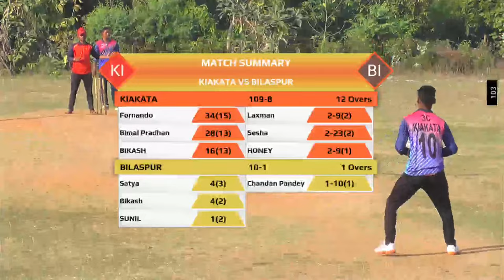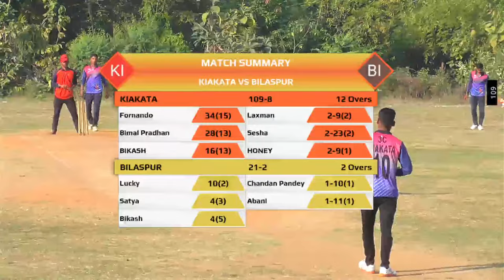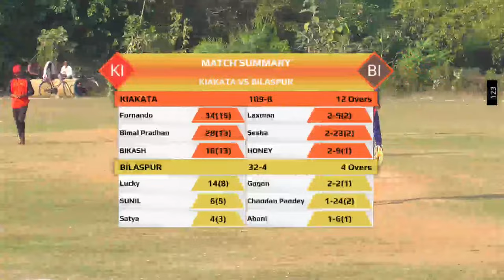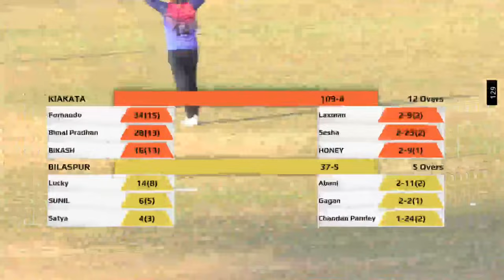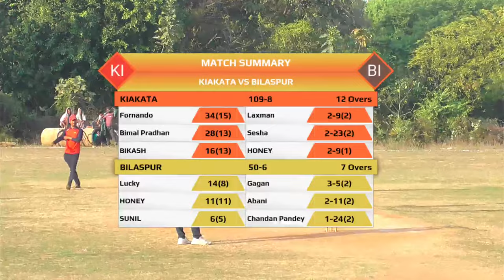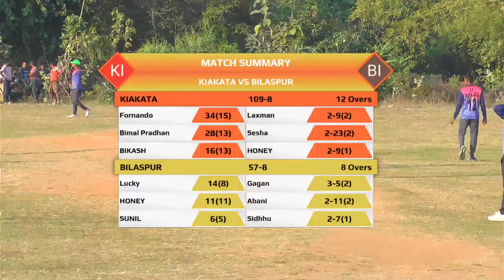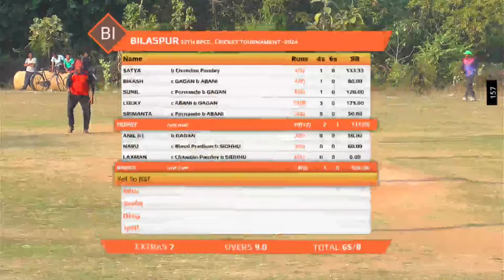LIVE 🏏 KELAKATA CRICKET TOURNAMENT SEMI FINAL -2